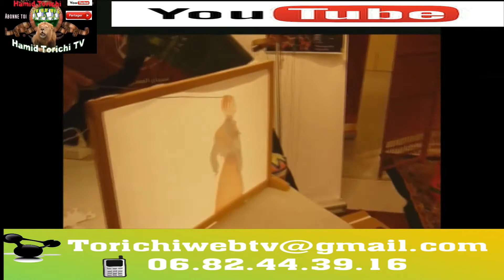MAHI SEDDIK CONTEUR ALGÉRIEN..............